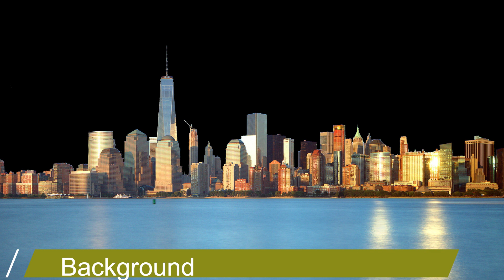Replacing New York on different Planets (Part 2)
This part includes all the remaining planets which were left out in the first part.